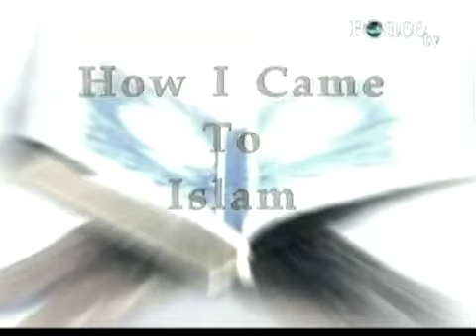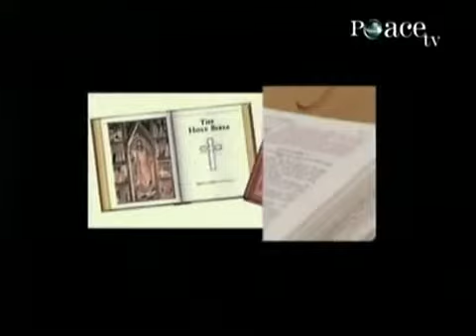Siraj Wahhaj How I came to Islam